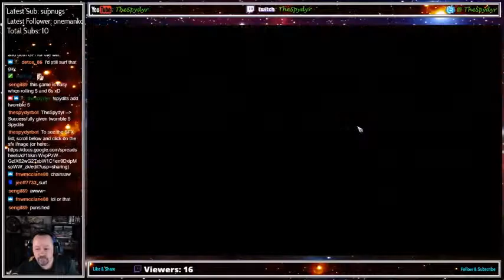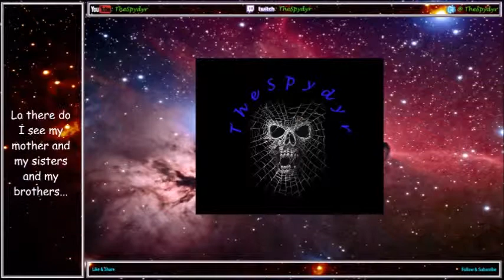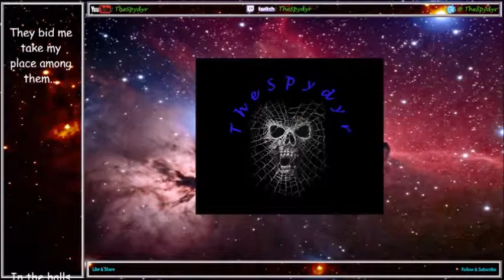Blood Bowl 2 Champs Ladder S23 Match 3 KHE v ORC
Match 3 and it's against some green skins!